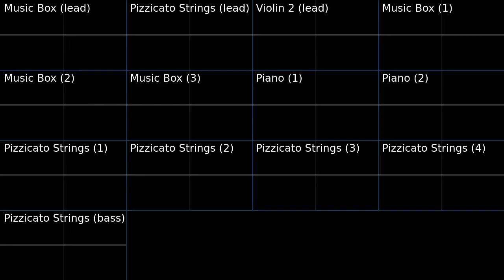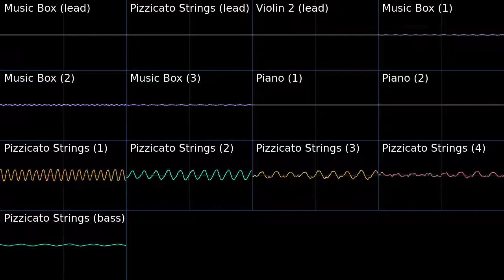PMD2 Star Cave Oscilloscope view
Oscilloscope view of the tune Star Cave from Pokemon Mystery Dungeon Explorers of Sky.
I was messing around with some programs to make this.
There are originally 16 total channels for this tune however I cut some as I was having issues with the midi and the original soundfont.